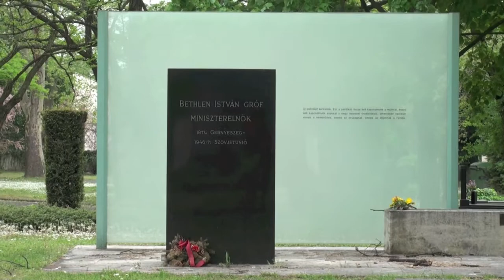Nemzeti Sírkert videóklip pályázat - Séta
A film sirkert töténeti és magyar történelmi kontextusban mutatja be
figurális és monumentális tárgyait a temetőnek. Parkosítással lazítva.
A reformkorban gyökerező magyar államiság jeles politikusait veszi
sorra, majd stilizáltan bemutatja a politikai stabilitásból,
társadalmi konszolidációból, polgárosodából kinövő művészi scénea
képviselőinek emlékeit,  illetve a társadalomra jellemző szobrokon
keresztül illusztrálja a kort és magyarságunkat.  Mindezt a
kommunizmus darálja le.
Keresztény, zsidó, magyar, haza, szeretem.
Nincs vége, csak még nem vagyunk elég távol hogy egy temetőben
megjelenjen a jelen.